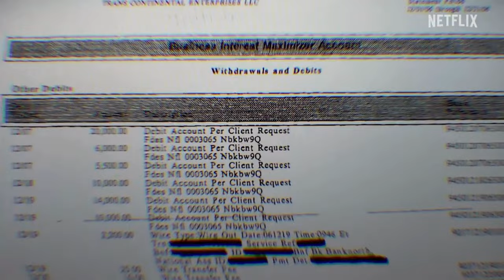Therapist Breaks Down DIRTY POP: The Boy Band Scam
In today's video, I break down Dirty Pop on Netflix.

We discuss: Lou Pearlam, Backstreet Boys, NSync, Quiet on Set, con-man, financial scams, fraud, lies, deceit, asexual, mental health and so much more!

What are your thoughts about Dirty Pop: The Boy Band Scam?

I hope you enjoyed my video Therapist Breaks Down DIRTY POP: The Boy Band Scam

00:00 - Introduction
00:54 - Impressionable Minds
2:31 - Quiet on Set
3:11 - Big Poppa
4:20 - Con Man
9:14 - Asexual
10:52 Mental Health
14:00 - Final Thoughts